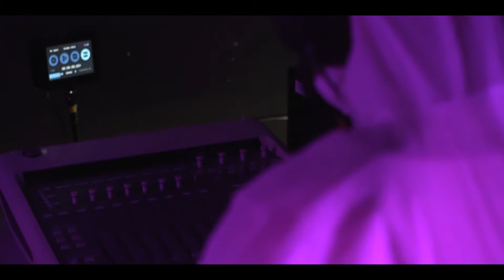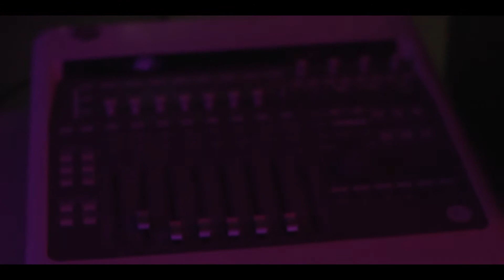Style and Meaning/ Into Darkness